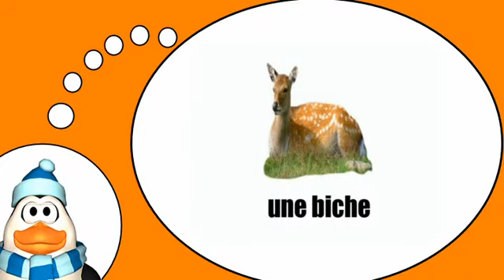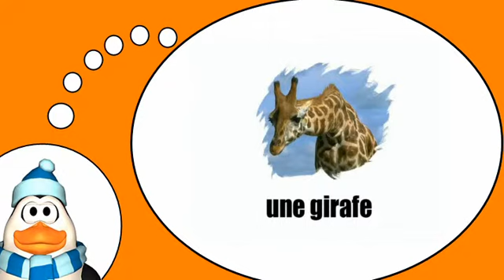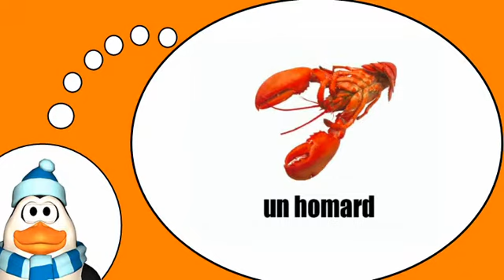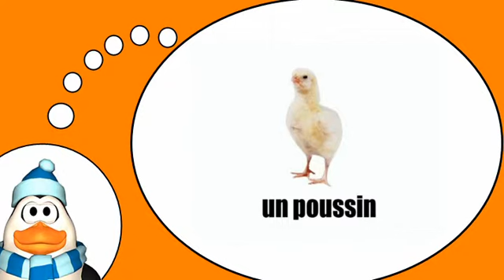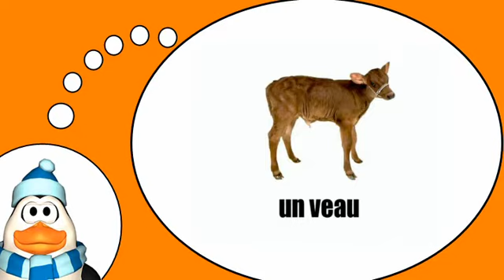Scopri il vocabolario francese = Animali # 1